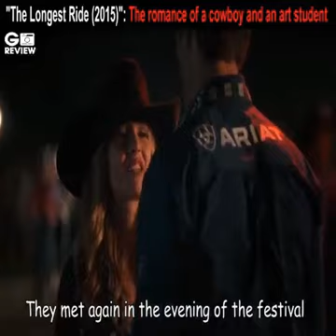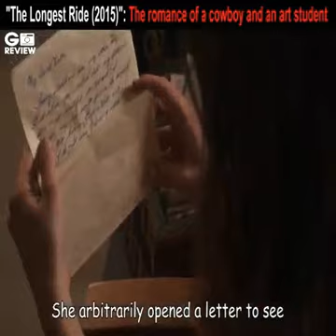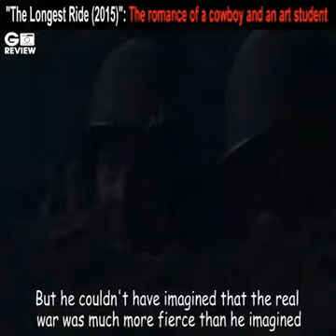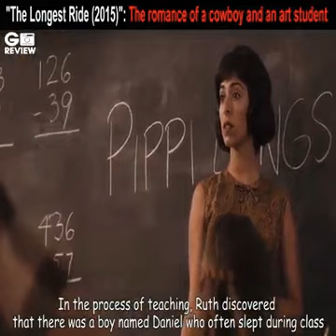MOVIE REVIEW: THE LONGEST RIDE(2015)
The romance of a cowboy and an art student.